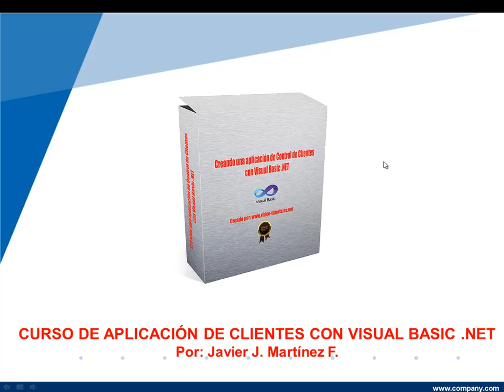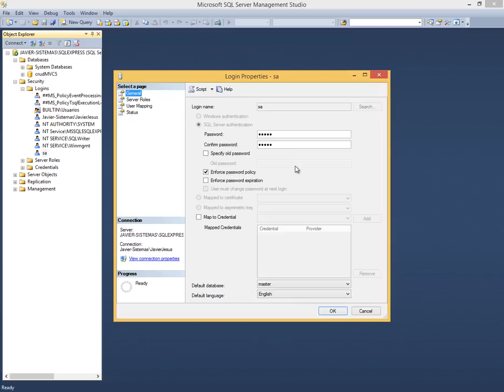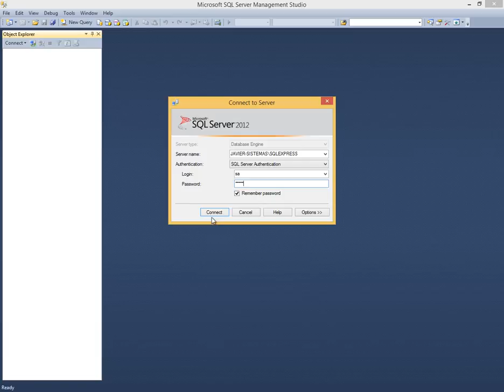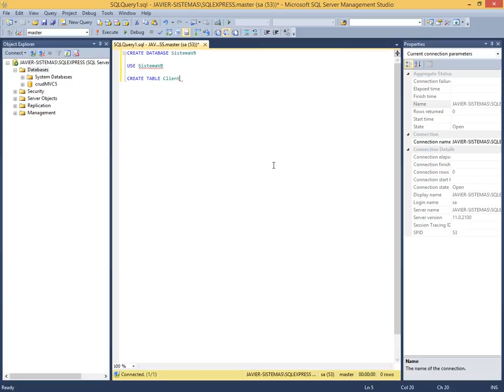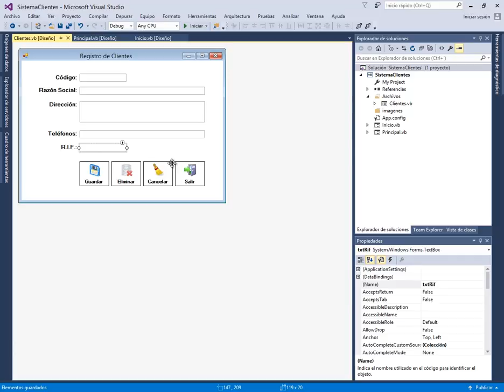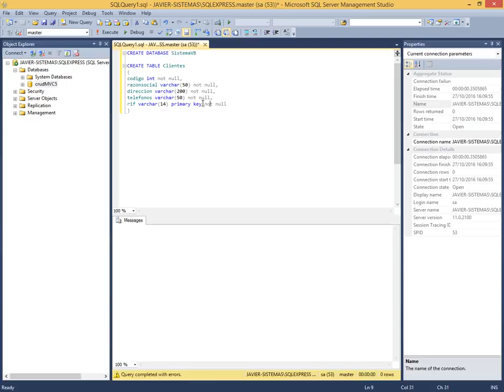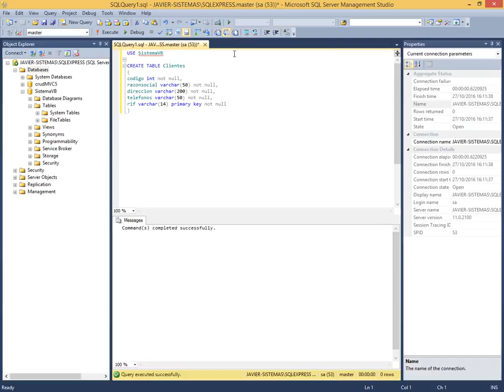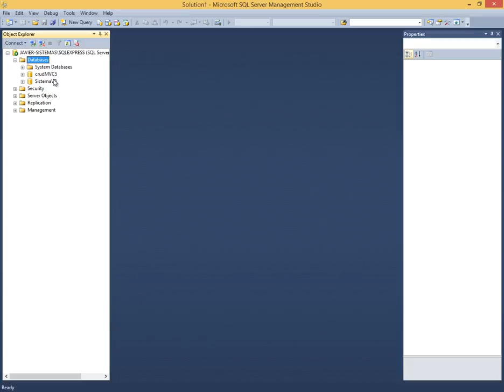SISTEMA DE CLIENTES CON VISUAL BASIC .NET - VIDEO 07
Activar el usuario sa en SQL SERVER. Crear la Base de Datos SistemaVB y la primera tabla: Login. Realizar ajustes al formulario de Clientes